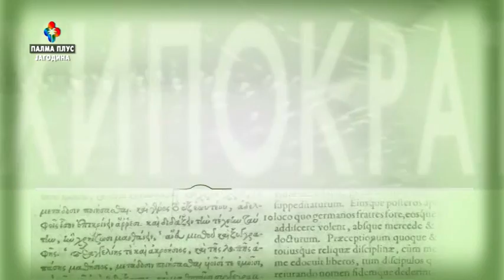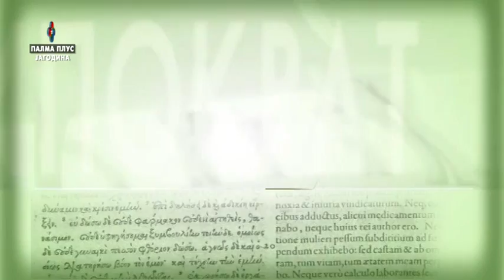HIPOKRAT - prof. dr NEDELJKO RADLOVIC 07.12.2022.